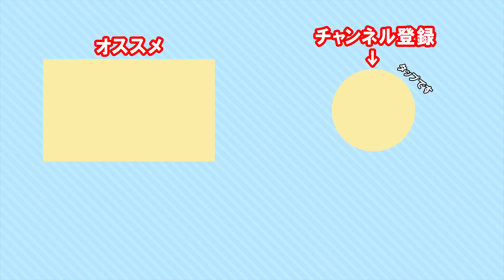キャンプ好きに聞いたキャンピングムーンランキング、知らないと恥ずかしいかも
みんなが欲しがるあのメーカーのあの商品！
でも、その商品が安く買えるとしたらどうですか？
そんなコスパ最強なキャンピングムーンさんの情報をお届けします！
【ご紹介商品】
10位　ソロドリッパー

9位　ケトル

8位　ガスキャンドルランタン T-1C28

7位　テーブル

6位　OD CB　アダプタ

5位　焚き火台 SOLO-202

4位　ミニロースター US-1615

3位　ペグ K-30

2位　チェア

1位　フィールドラック

00:00 オープニング
01:37 10位(ソロドリッパー)
04:23 9位(ケトル)
06:37 8位(ガスキャンドルランタン)
09:36 7位(テーブル)
11:11 6位(OD CB　アダプタ)
13:06 5位(焚き火台)
15:55 4位(ミニロースター )
18:01 3位(ペグ)
21:08 2位(チェア)
23:22 1位(フィールドラック)